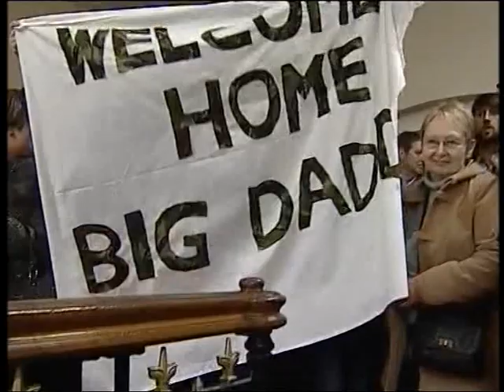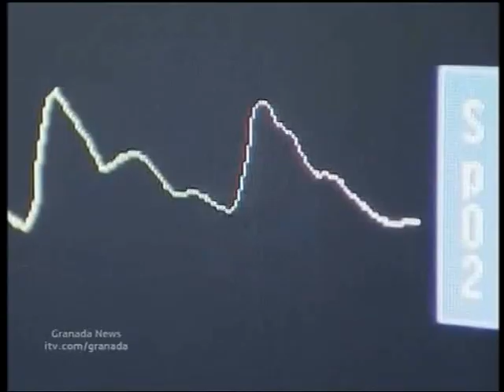207 Field Hospital Homecoming Parade 2011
Local BBC and Granada Reports TV coverage of the homecoming of 207 Field Hospital from Deployment in 2011